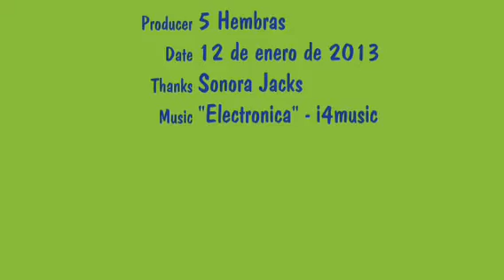Jack Russell Terrier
5 hembritas,nacida 15 dic 2012.